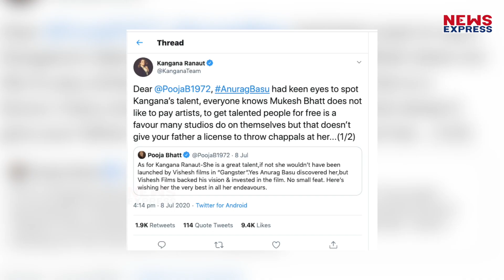5 Top Controversies Mahesh Bhatt You should know | MUST WATCH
Mahesh Bhatt का नाम जब से सुशांत मामले में आया है तभी से वो चर्चाओं में बने हुए है. वहीं आज हम आपको बताने वाले है mahesh bhatt से जुड़ी controversies के बारे में.